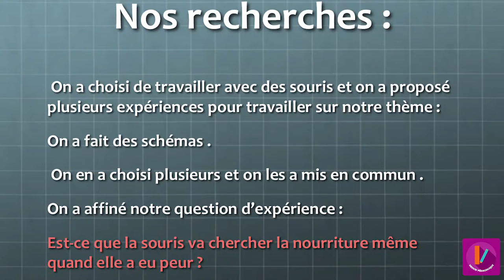MOOC - Neurosciences - Faire évoluer le questionnement des élèves SQ-4/9